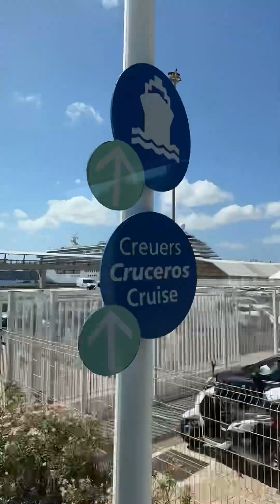MINI VLOG | IBIZA, SPAIN 🇪🇸 | CRUISE SHIP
Samahan ninyo po akong bisitahin ang Ibiza , Spain 🇪🇸 at sa susunod na mga video ko po . Salamat sa pag suporta 🥰😊